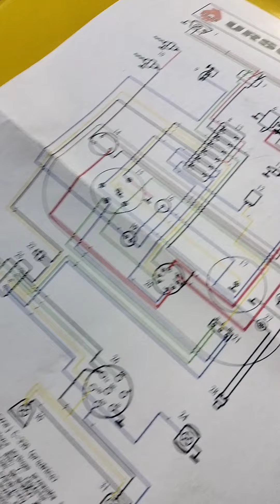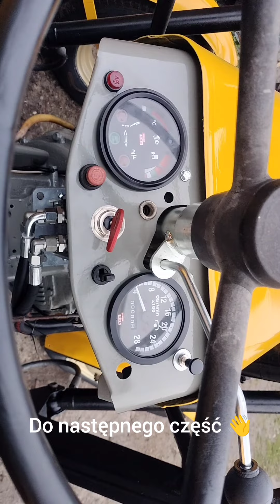Ostatnie prace związane z mechanika przed malowaniem ursus C-330m i efekt końcowy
W tym odcinku zobaczycie ostatnie zmagania z ursusem 330m i efekt końcowy remontu pozdrawiam miłego oglądania 🫡